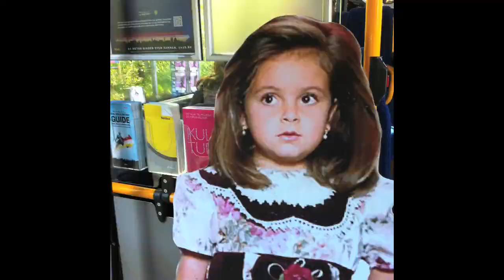Bo og Lis feat. Klumben, Topgunn & Raske Penge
Bo og Lis - den so på scenen med Klumben, Topgunn & Raske Penge fra Kulturmaskinen 5. maj 2012 i Odense.

Billederne til sidst er fra turen til Odense.